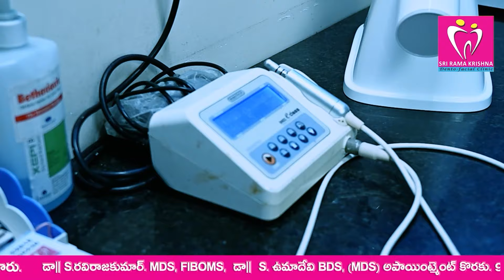ఇండిపెండెంట్ గా నామినేషన్ ఉపసంహారణ!!